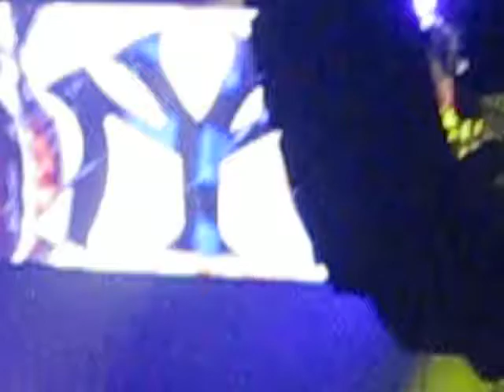Lil Wayne concert - every girl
Lil wayne concert at the Blaisedell singing every girl.. gavin kept moving my camera thats why its all over the place.